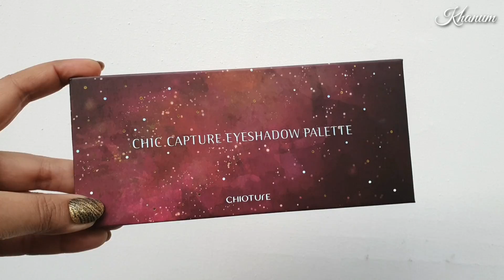Jannat Zubair Easy Inspired Eye and Face makeup Tutorial